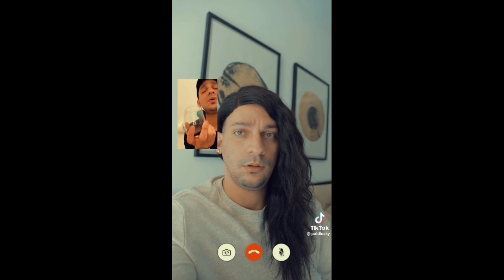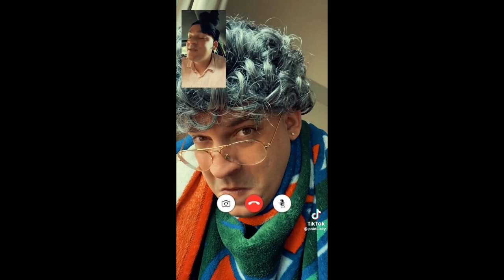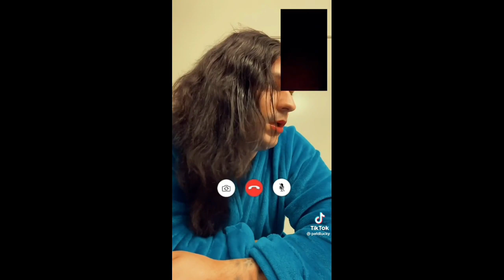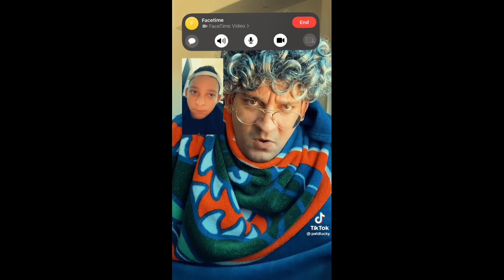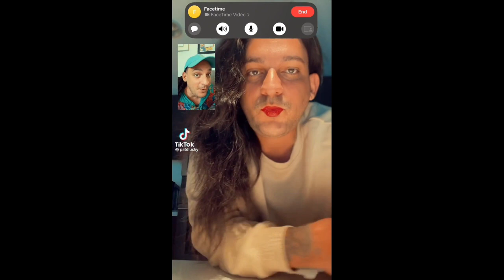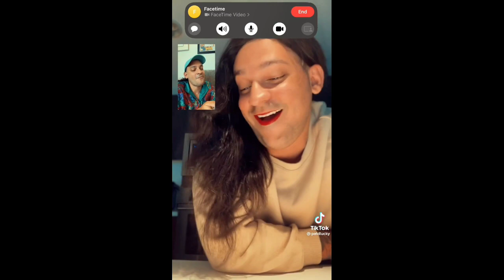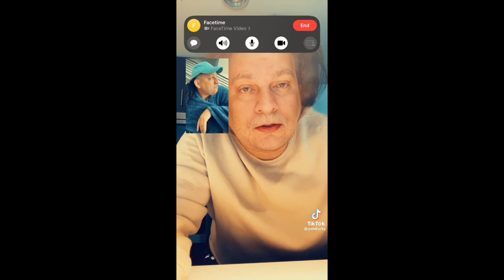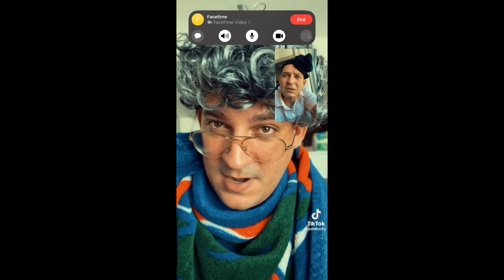*BEST* PatDlucky tiktok] PatDlucky tiktok 2022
thank yall for watching and been going craaazy wit these views lately